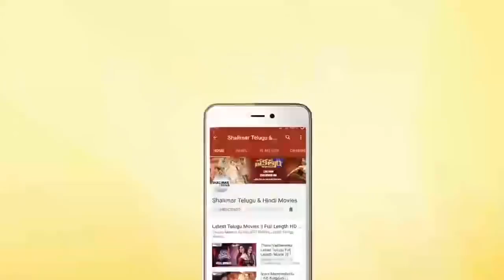Brahmanandam, Kallu Chidambaram || Telugu Movie Scenes || Best Comedy Scenes || Shalimarcinema